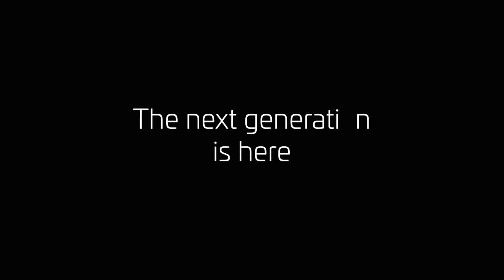TEASER: Introducing the fully electric RAVO 5 eSeries street sweeper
The Next Generation is here!

Meet the RAVO 5 eSeries: the latest innovation in city sanitation. A fully electric street sweeper that offers a sustainable solution for city environments. Proven RAVO technology, super silent and zero emission; that is the RAVO 5 eSeries.

100% performance, 100% electric, 0% emission.